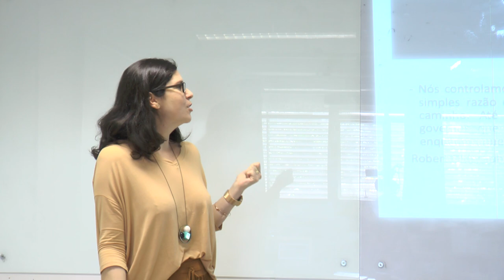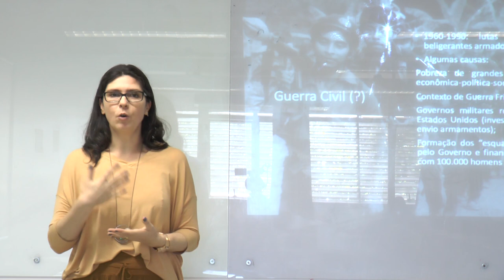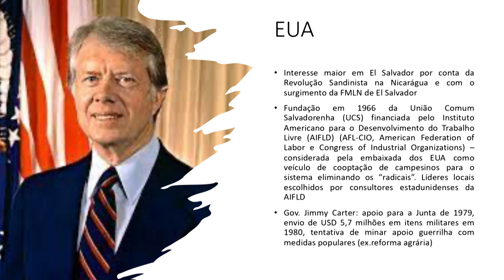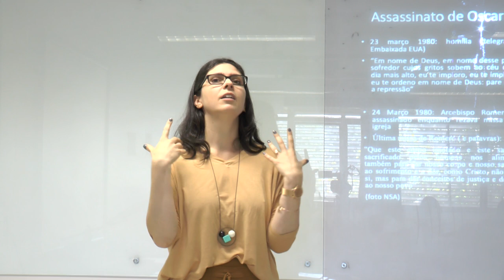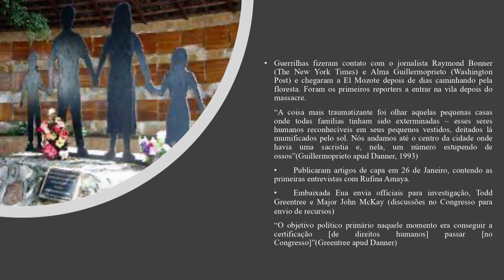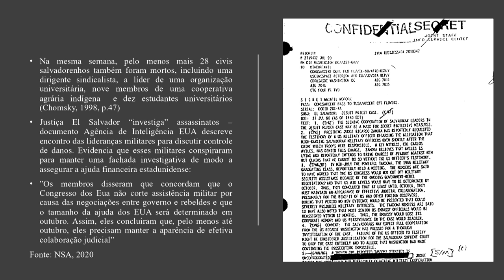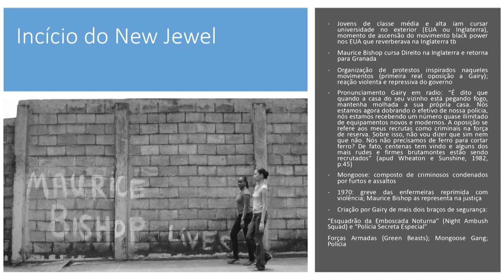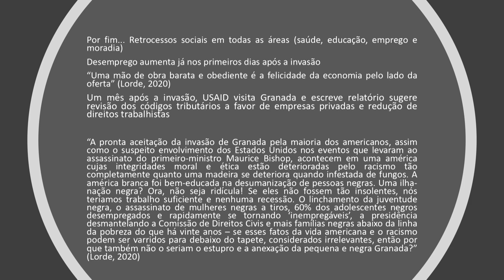Intervenções dos EUA/ El Salvador e Granada - Aula 5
Quinta aula do curso ministrado pela professora Camila Vidal. Intervenções dos EUA/ El Salvador e Granada